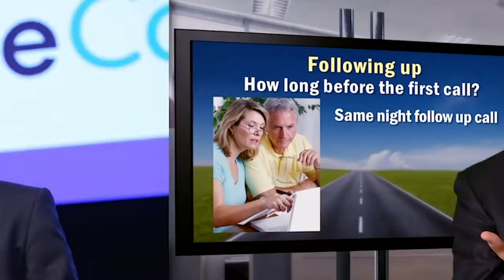SMT 907 - Memory Tricks